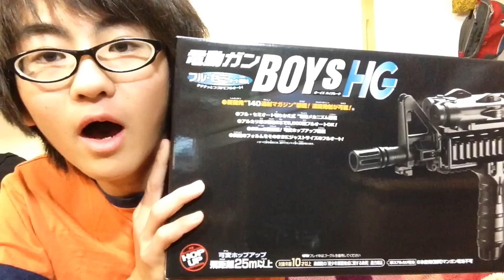【新しい銃入りました！】SOPMOD M4開封レビュー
【商品関連リンク】
※ソップモッドm4

            【その他関連】

          【その他アカウント】

Blog (サブチャンネル)

Studio ookami (団体チャンネル)